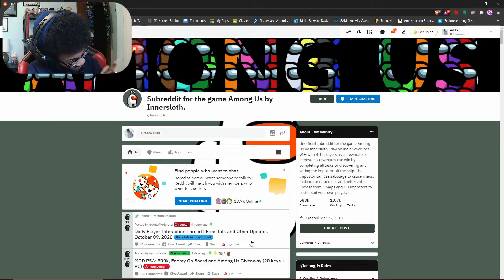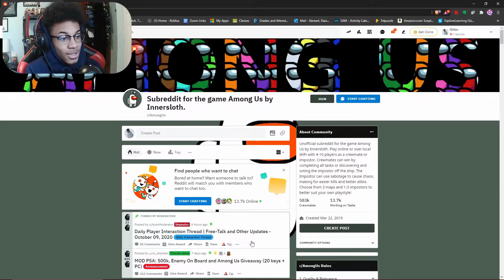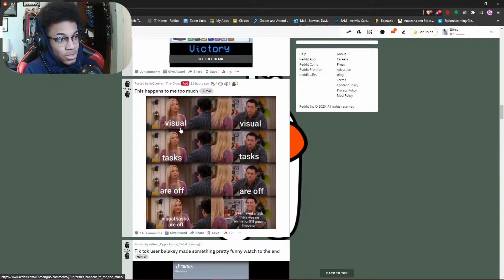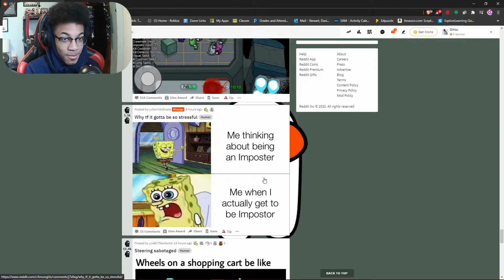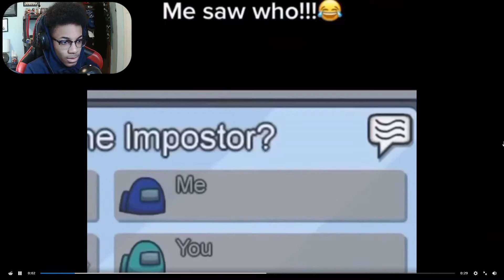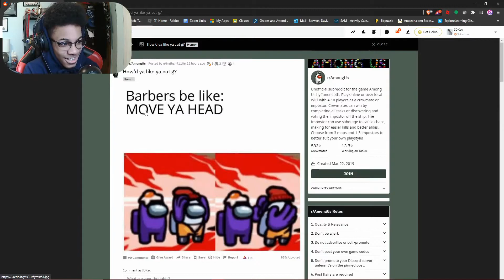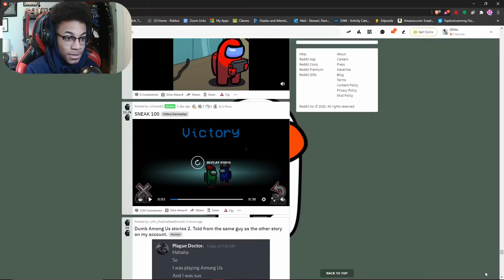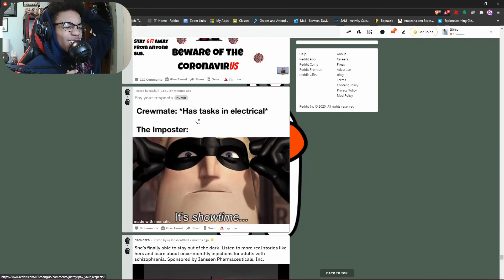the best Among Us memes! | r/Among Us